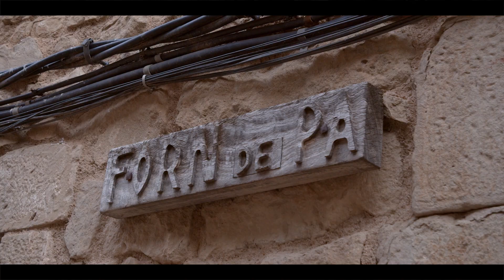Candelera 2021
Malauradament, enguany no hem pogut celebrar la Candelera, però hem cregut convenient fer un petit vídeo resum que ens permeti viure-la, tot i que de forma virtual.

Moltes gràcies a en Ramon Casals i la Maria Barcons per participar-hi.

L'any vinent la gaudirem amb més ganes que mai!